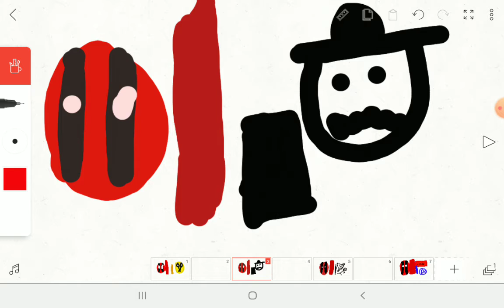DEADPOOL VS MARVEL AND DC POWER LEVEL SCALING